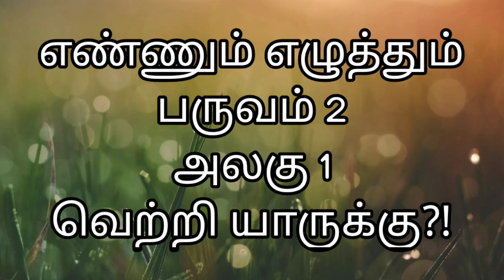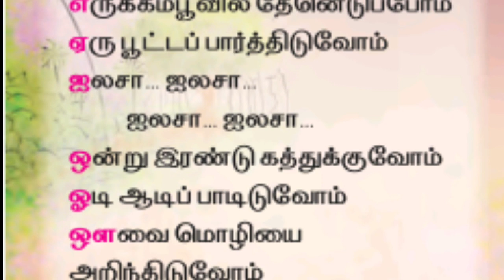ஐலசா ஐலசா பாடல் | எண்ணும் எழுத்தும் | அலகு 1 | பருவம் 2@PINJUKARANGAL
ஐலசா ஐலசா பாடல் | எண்ணும் எழுத்தும் | அலகு 1 | பருவம் 2‎@PINJU KARANGAL

இக்காணொளியில் எண்ணும் எழுத்தும் இரண்டாம் பருவம் தமிழ் பாடத்தில் அலகு 1 ல் இடம்பெற்றுள்ள ஐலசா ஐலசா பாடலை உடல் அசைவுடன் பாட கற்கலாம்.